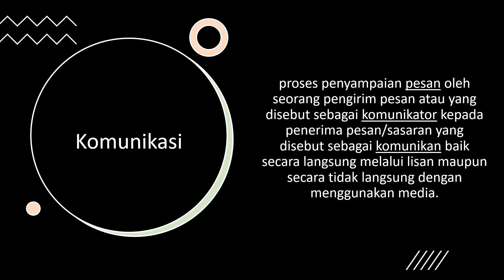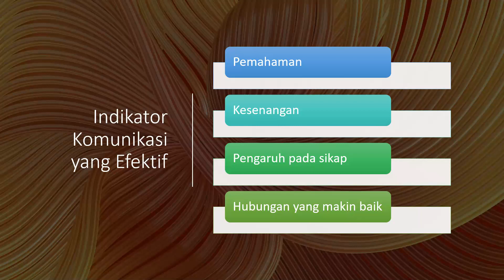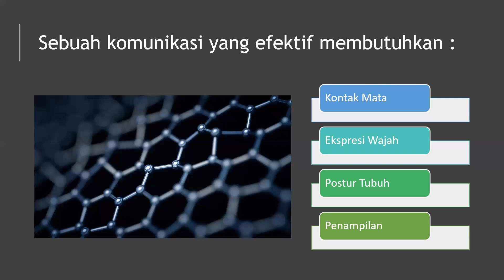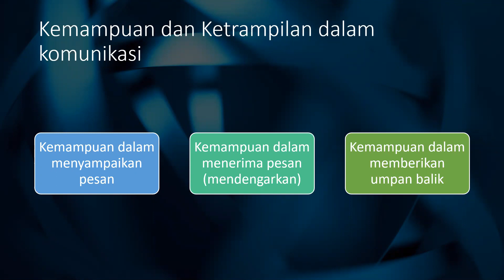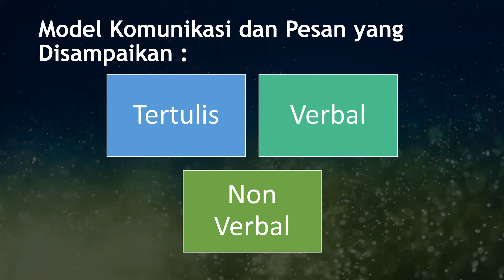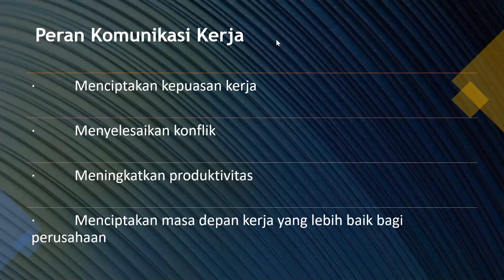Komunikasi Kerja || MSDM Lanjutan || Pelita Bangsa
Tayangan ini membahas terkait komunikasi kerja MSDM Lanjutan